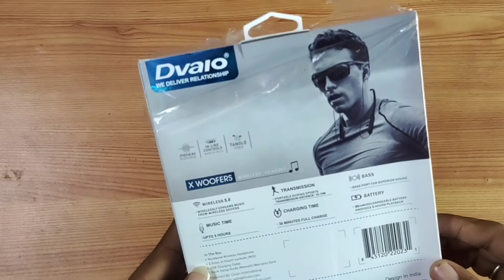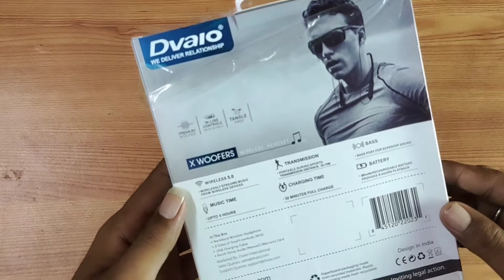Dvaio Bluetooth Earphone unboxing || Best low budget Bluetooth neckband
Hello guys welcome to the video
aaj ke is video me unboxing Karne wale hai Dvalo ke Bluetooth Earphone ka jisme aapko iske built quality, sound quality or price ke bare me jankari milegi. ummid hai aaplogo ko video pasand aayegi